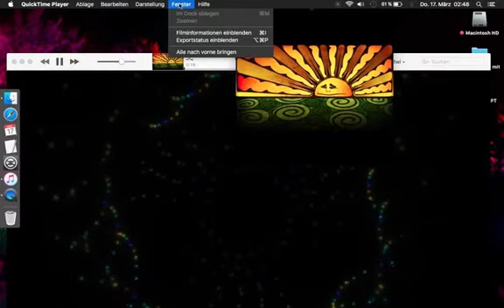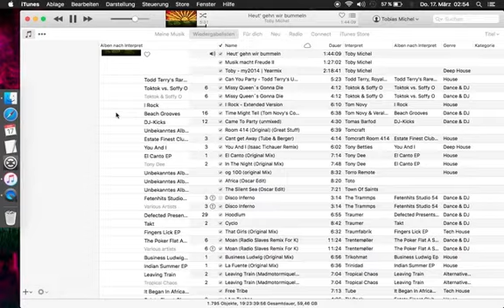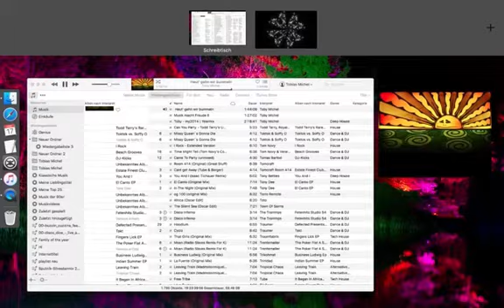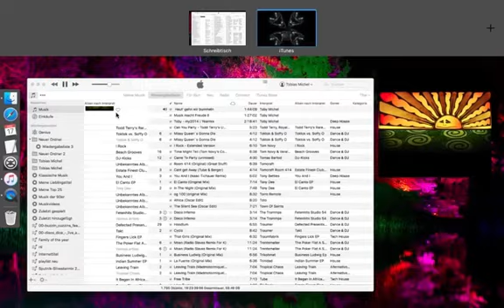Heut' gehn wir bummeln